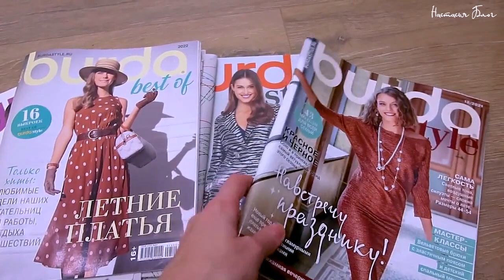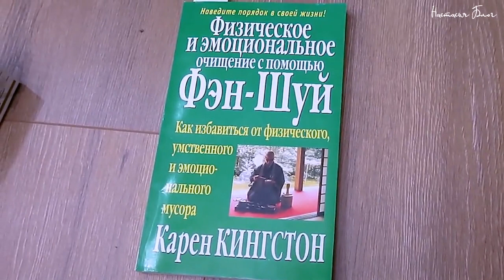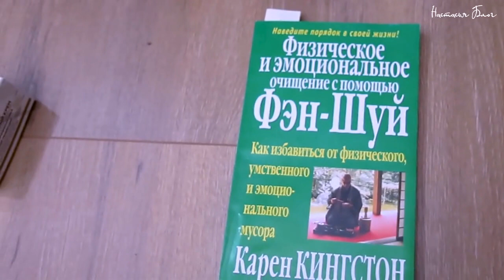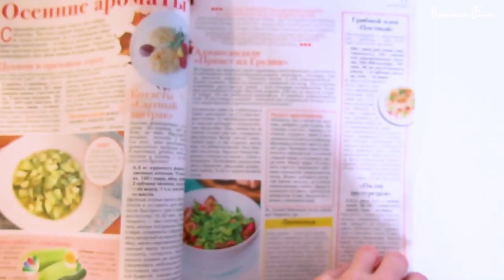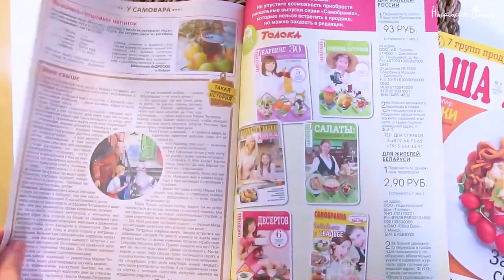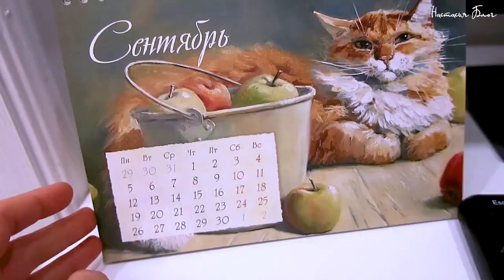Покупки Wildberries • Фикс Прайс • ОБУЧЕНИЕ ШИТЬЮ, КНИГИ Возвращение к IHERB?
Wildberries
Платье Артикул: 87766319
Пальто Артикул: 42178060
Кофта Артикул: 50226883